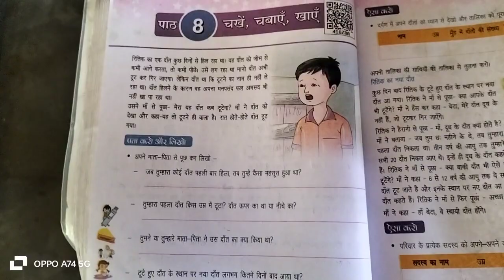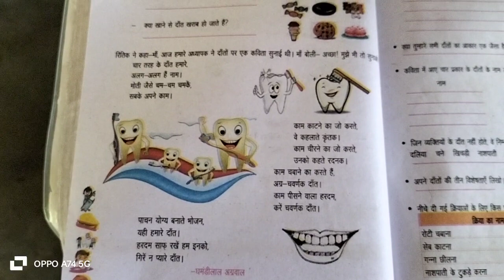दांतों के कितने प्रकार होते हैं ? it's challenging?video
Activity Based Learning and Best TLM